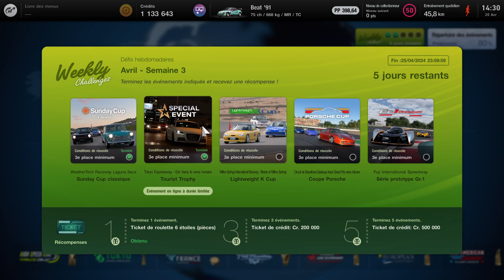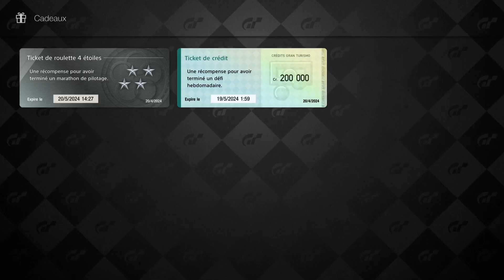LightWeigt Cup • Willow Springs (20.04.2024) Honda Beat (1991)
Weekly Challenges
LightWeigt Cup • Willow Springs (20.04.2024) Honda Beat (1991) -- Watch live